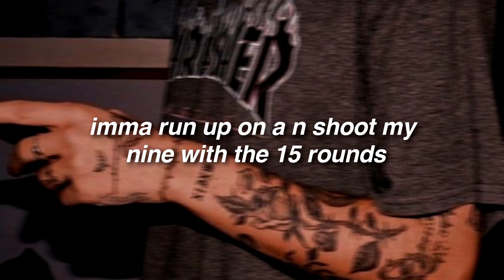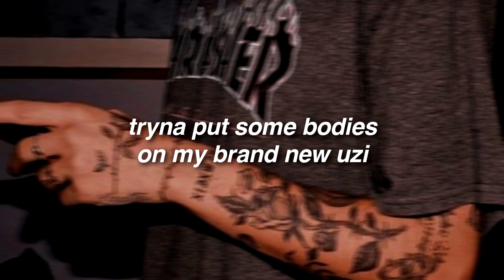kordhell - murder in my mind (slowed & reverb) // lyrics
kordhell - murder in my mind (slowed and reverb) lyrics \\ 'i got murder in my mind'